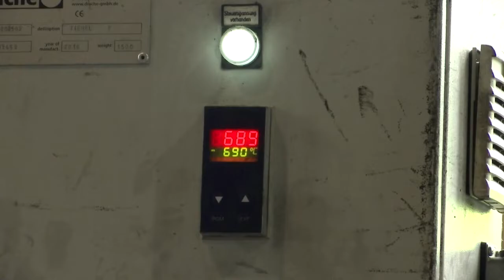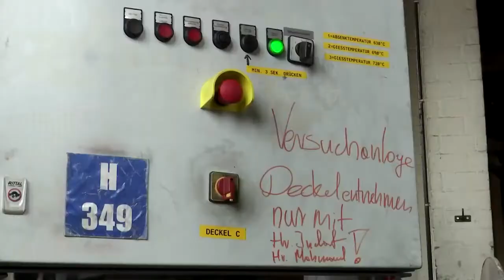German metals foundry shuts down plant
Gerd Roeders is reluctantly preparing for the temporary shutdown of his 200-year-old aluminum foundry to survive Germany's gas crisis, and that's a sign of what could be to come for many energy-intensive industries around Europe.